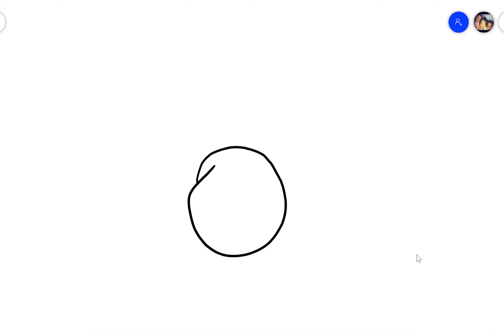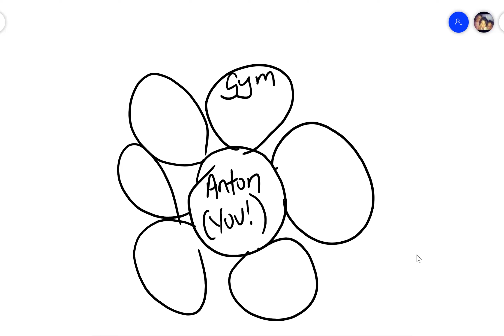Daisy Chain - Anton Scott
Anton Scott shares with us how a simple Daisy Chain diagram can help us identify where we spend time in our lives, and who we interact with in those areas.